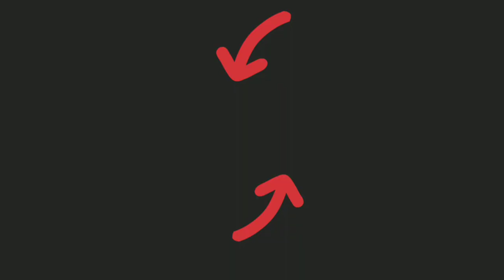Castle Crush 🔥 Monster Giant Dark Angel vs Monster Dragon 🔥 Over Powered By Giant Growth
My Trimmer